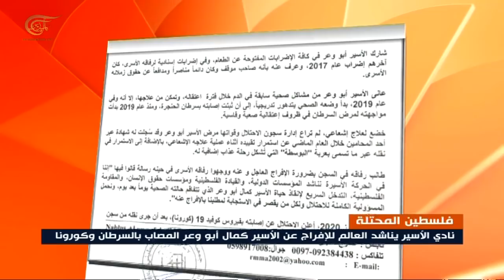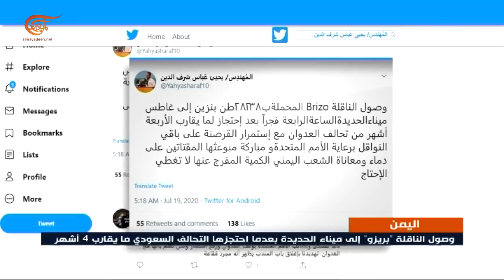نشرة السابعة | 2020-07-19